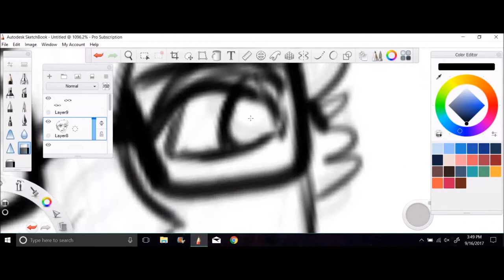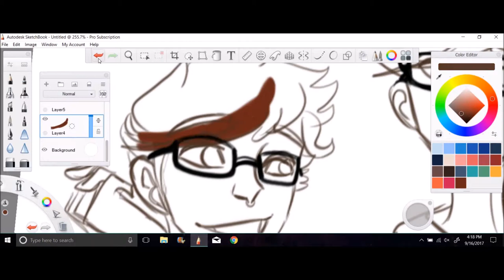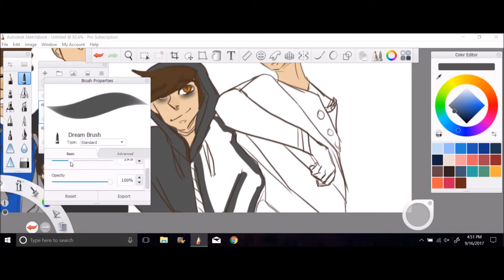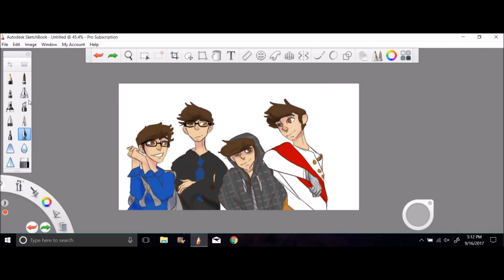Sanders Sides | Thomas Sanders (SP)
Ayooooo! I promise I'm somewhat alive and I also promise I'll get more-ish into youtube again...
ALSO: Thomas Sanders followed me on Instagram? AND LIKED MY ART? AND COMMENTED ON IT? And I'm SHOOK??? I don't know I'm just super excited by that... anyway!

Song; Good Times, By Tobu(NCS)
Listen to it here!

I use Sketchbook Pro (29.99$/Year) Subscription and a Large Wacom Intuos Art (Mint)

HEY I HAVE A TWITTER NOW TOO, THAT'S PRETTY COOL
(hahahhaha- anyway...)